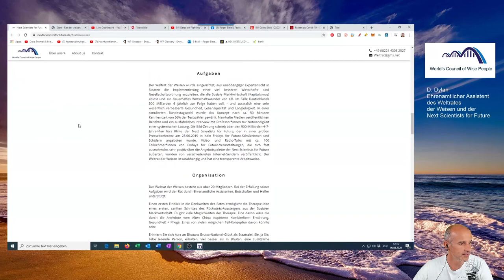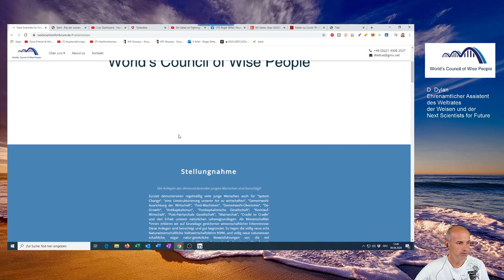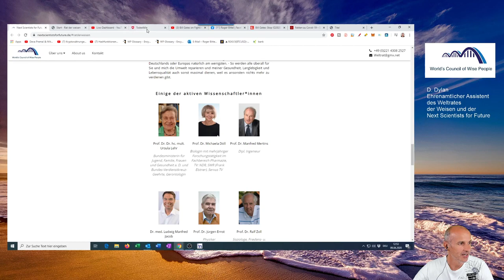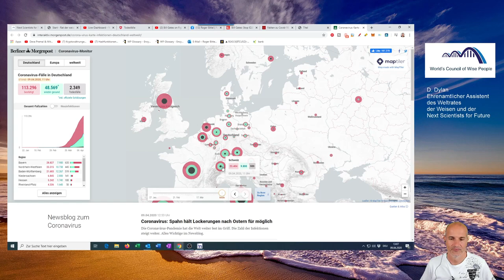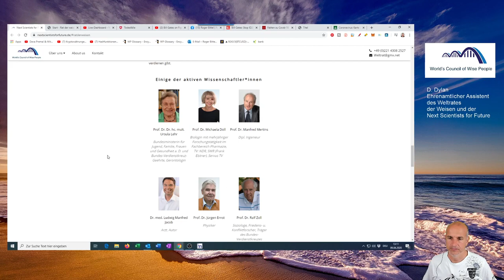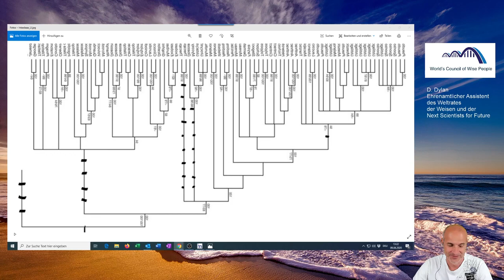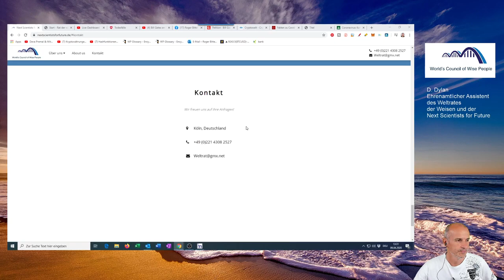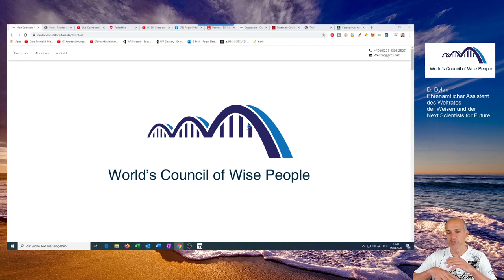402 CORONA : Die Wahrheit? Drs. Wolfgang Wodarg Claus Köhnlein Schiffmann TALK mi Weltrat der Weisen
Vom Produzenten und Sender cryptowelt (hat Dr. med. Bodo Schiffmann interviewt)(Auch an: Greta Thunberg Fridays for Future )

Ideen und Tipps Teil 19, Produktion von

Von Greta Thunberg Fridays for Future Markus Krall Bürgerliche Revolution Parents for Future Andreas Michalsen DIE WISSENSCHAFTLICHE TAGESSCHAU HEUTE gemeinwohl ökonomie Christian Felber Next Scientists for Future Prof. Niko Paech Postwachstumsökonomie Scientists for Future Max Otte hans-georg maaßen sahra wagenknecht WerteUnion Rainer Mausfeld hans-werner sinn ulrike herrmann Weltrat der Weisen Atlas Initiative Dr. med. Rüdiger Dahlke 2.Scientists for Future II KenFM Jörg Spitz Karl J. Probst